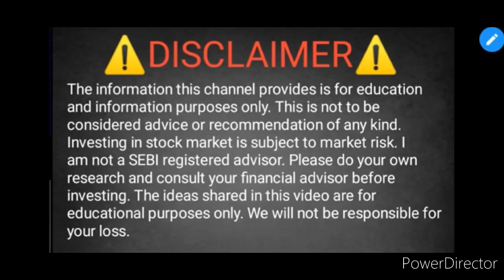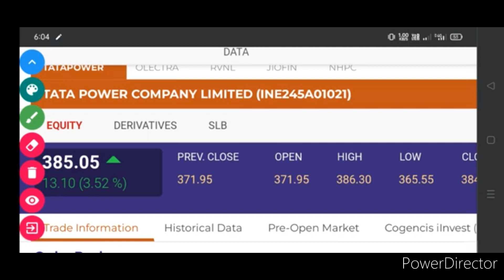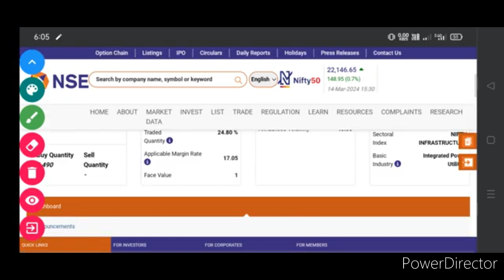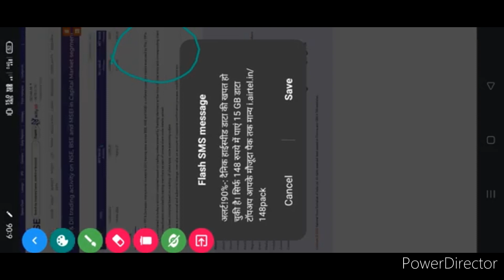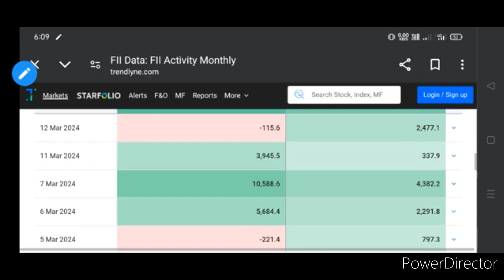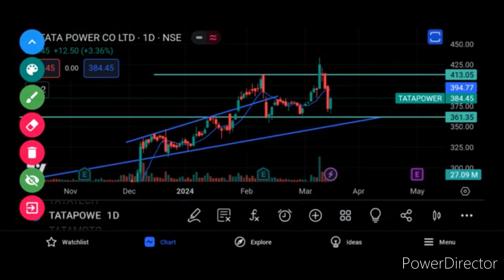Tata Power share news today. Tata Power share price Target. Tata Power share analysis.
TATA CHEMICALS SHARE PRICE TODAY
TATA CHEMICALS SHARE NEWS TODAY
TATA CHEMICALS SHARE TOMORROW TARGET
TATA CHEMICALS SHARE BUYING LEVEL ANALYSIS
TATA CHEMICALS SHARE BUY OR NOT
TATA CHEMICALS SHARE BIG BREAKING NEWS
TATA CHEMICALS SHARE BIG NEWS
TATA POWER SHARE TOMORROW TARGET
TATA MOTORS SHARE BUYING LEVEL ANALYSIS